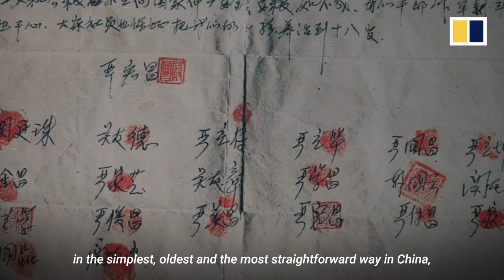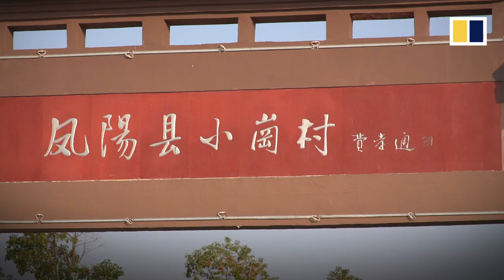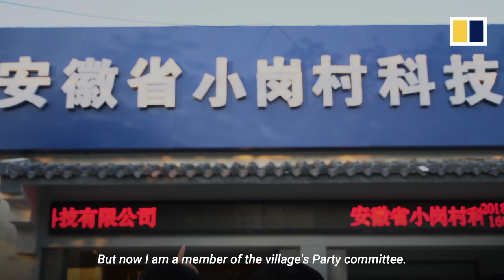The village that changed China forever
Forty years ago, 18 residents from poverty-stricken Xiaogang village risked their lives to secretly sign a contract to divide the communally owned farmland into family plots, forever transforming China’s rural economy. However, mainly relying on traditional agriculture, the village is still far away from prosperity and is now emptying as the younger generation are leaving for big cities.